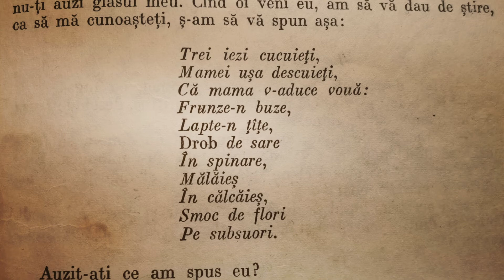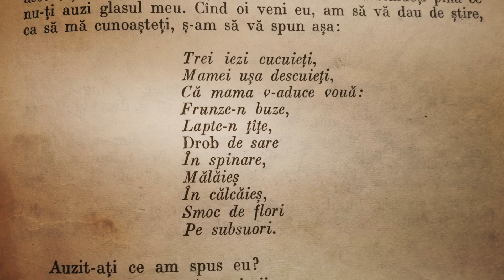Capra cu trei iezi, audio, fără fundal muzical